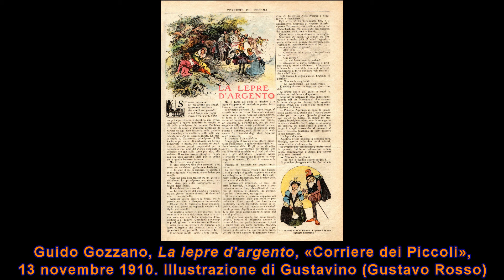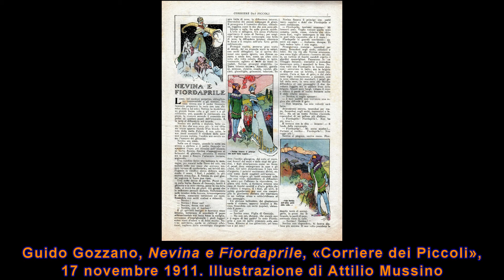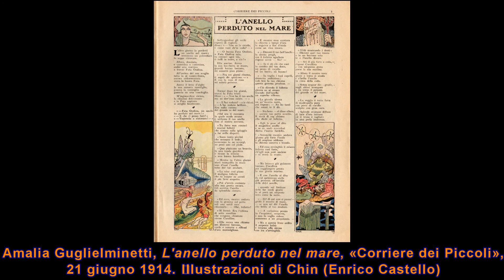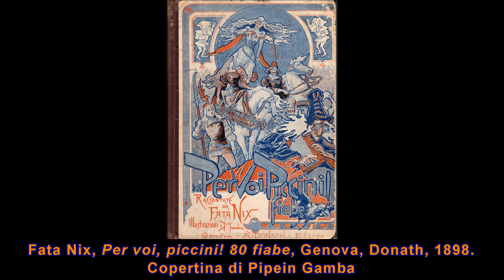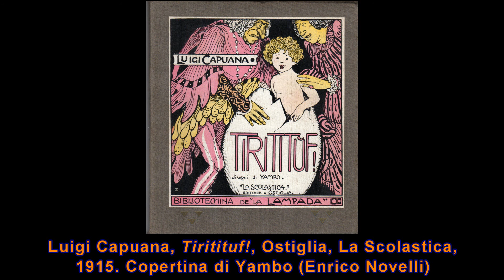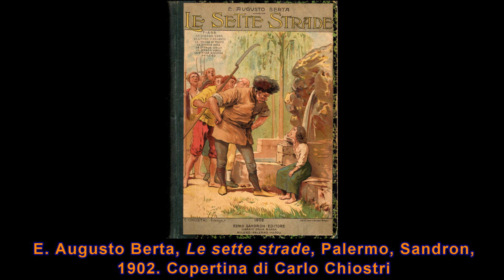FIABE D'AUTORE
video realizzato in occasione della mostra FIABE D'AUTORE